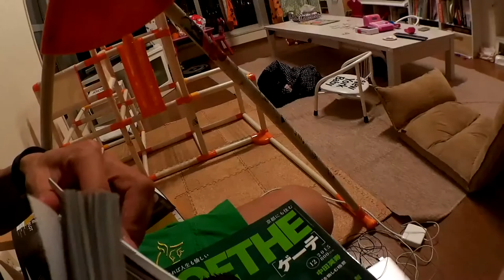育児の日。アコンカグアまであと５日。筋肉はつけちゃだめ。どうしよう？ ◆着用メガネ「ジャポニスム」エベレストに行ってきます！492/1000 16/1/12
育児の日。アコンカグアまであと５日。どうしよう？　◆着用メガネ「ジャポニスム」

2017年4月1日より6月15日までエベレストに行ってきます！ただのメガネ屋、山の経験もまったくない３児のパパが家庭や、色々なものを壊さずエレベレスト登頂まで、毎日の山に関係なく、何の変哲もないことまで、裏も表もひたすら毎日UPします。登頂するまで、メガネ屋なので、毎日、毎日 無駄にメガネをかけ変えUPします。登山自体も勿論ですが、一番難しいのは、家庭と仕事と登山の同時進行、いかにしてエベレストの麓に立てる状況を作れるかだと感じる今日この頃です。
1/1000 毎日動画開始日 14/9/8

◾️今後の予定

2015年7月ロシアの7サミット エルブルース 5.642m（済み）

2015年末。7サミット アルゼンチンのアコンカグア 6.962ｍ。

2016年9月ネパール マナスル8.156m 。

2017年4月1日より6月15日アイランドピークを通って、エベレスト8.848m。